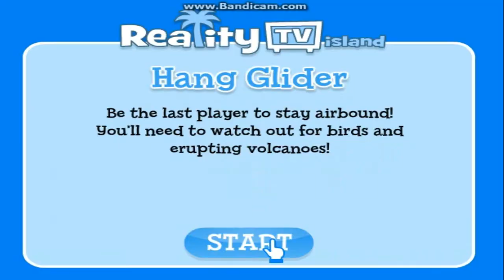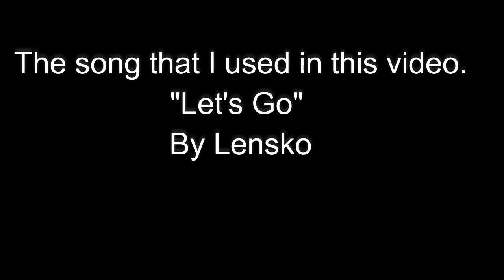Islands From Original Poptropica I Wish Were Remade In Poptropica Worlds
In this video I explain 5 islands that I think must get remade into Poptropica Worlds. Note that this is not a video stating the best islands in Poptropica I am just stating good islands that seem like it could use a good remake. Some very good islands like Ghost Story and Mythology don't really need a remake and are really fine the way they are.

My Discord Server and chat with Tall Melon AKA supertalkcam

{About Poptropica Worlds}

The latest and greatest from Poptropica, now unleashes a new world of exploration, creativity and excitement. This electrifying adventure game is action packed with daring quests, mysterious islands, endless customization features and a learning journey. A free seamless gameplay experience between web and mobile.

Play for FREE! Make friends and chat with them, create cool costumes for your Poptropican, and compete in fun games with other Poptropicans -- all in a safe online environment.